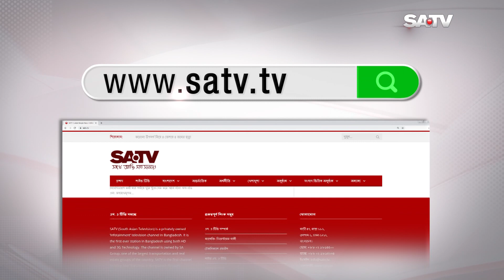জনগণ থেকে বিচ্ছিন্ন করতে ব্যর্থ হয়েই ১৫ই আগস্ট বঙ্গবন্ধুকে হত্যা করা হয়ঃ প্রধানমন্ত্রী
SA TV Location:
Bangladesh